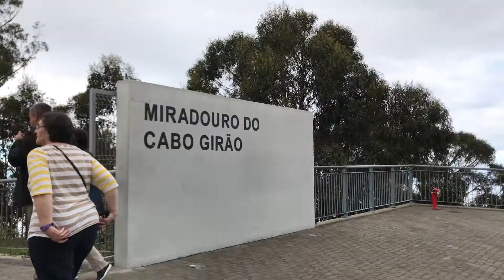HIGHEST PEAK | Madeira Island, Portugal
Went to the city where Christiano Ronaldo was born and got to see the view from their highest peaks. Steep small roads, banana trees, food and more!

Cameras: iPhone 7 Plus, GoPro 4 Silver, Nikon DSLR